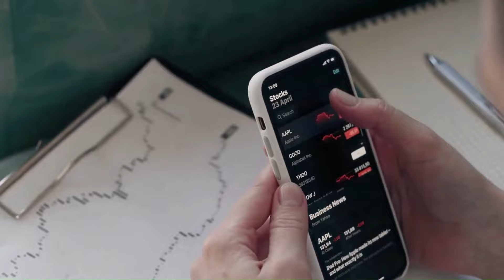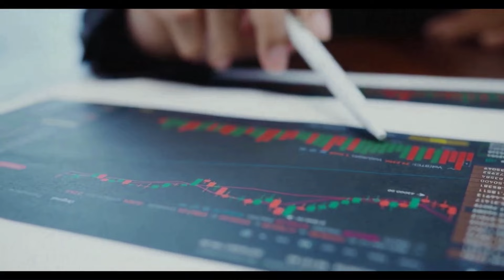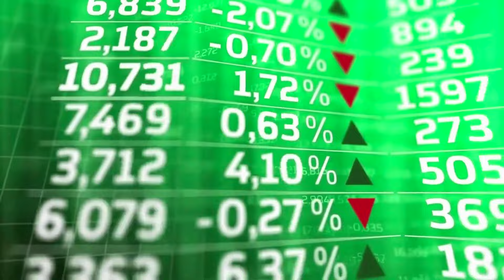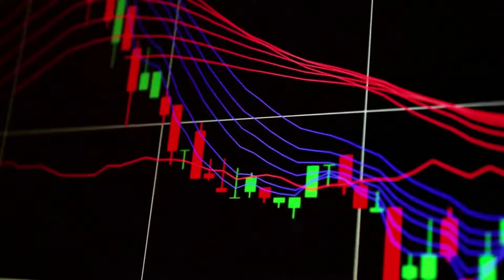ZRX 0X WILL X3350 AFTER DEAL WITH AI?? - ZRX PRICE PREDICTION 2024 -2025